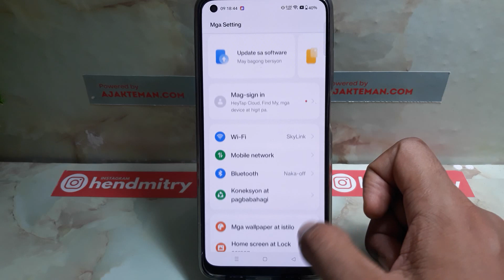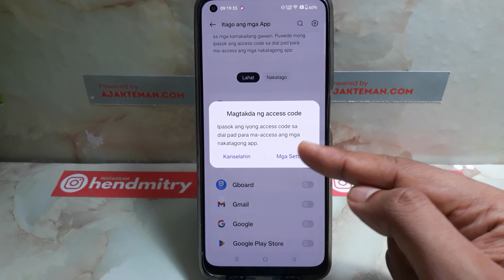Paano itago ang mga aplikasyon at laro sa REALME na cellphone